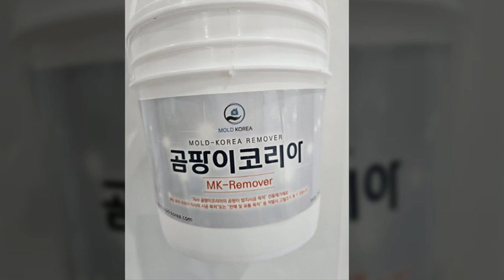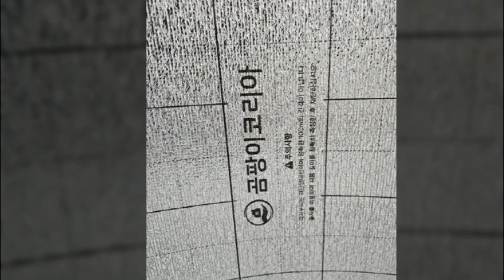양주곰팡이제거 정답은?